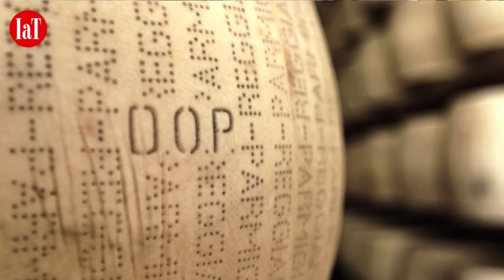Il Parmigiano Reggiano al centro della scena: tutte le biodiversità della Dop in mostra alla fiera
A Tutto Food 2023, il Consorzio del Parmigiano Reggiano ha fatto un bilancio dei primi tre mesi del 2023, mettendo in evidenza i risultati raggiunti e le sfide che il comparto dovrà affrontare